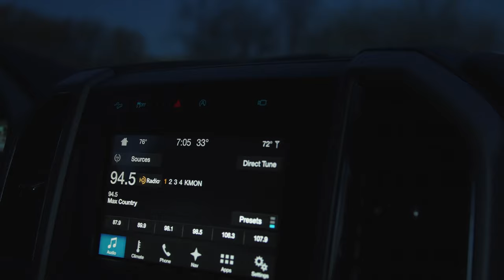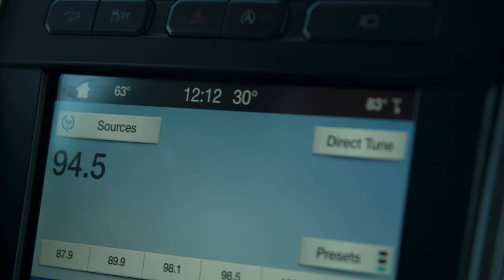Montana Muleys - Hunting the Plains in Central Montana.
Ty Martin and crew take
to Ty's home hunting area
in Montana and sifts
through an abundance of
deer, looking for the right
one.